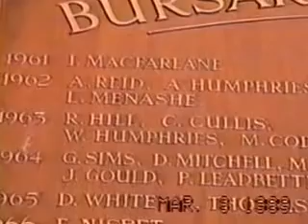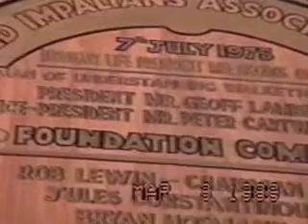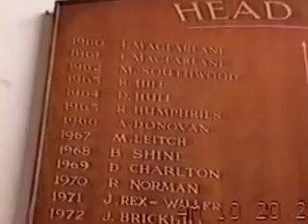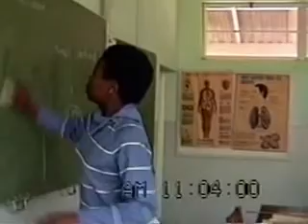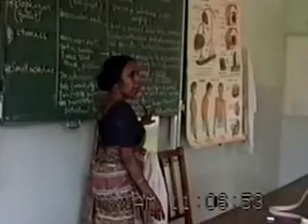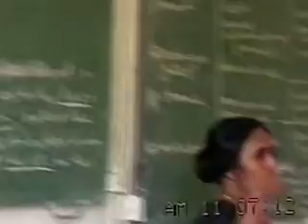Mt Pleasant High School - film by Jack Menashe 1989